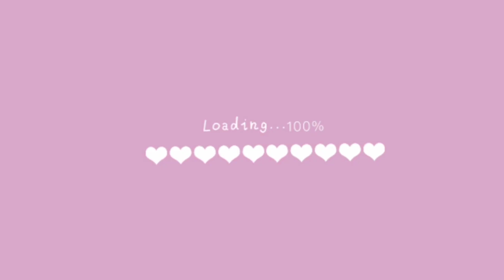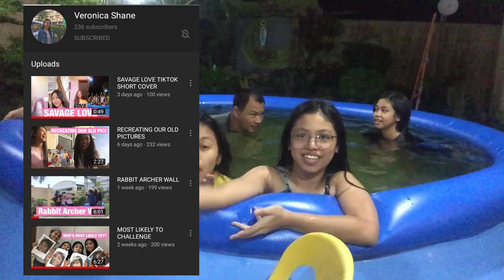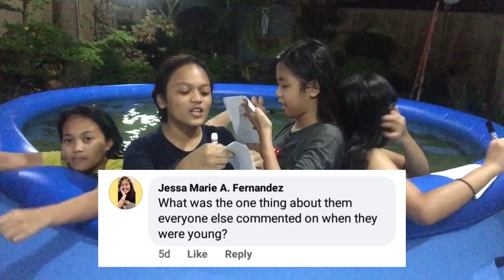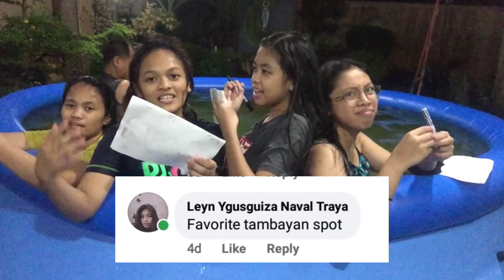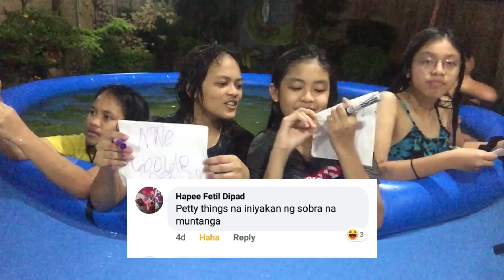1MILLION Subscribers *watch till end (kunting kembot nalang) haha hakdog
Soon 1M na tayo mga Chinny Watch till end 🤗